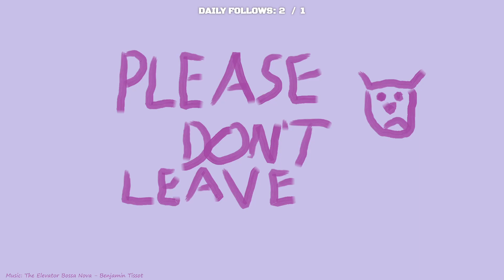Going Back to Lava Town! - Elden Ring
Fat white snake gonna get it.